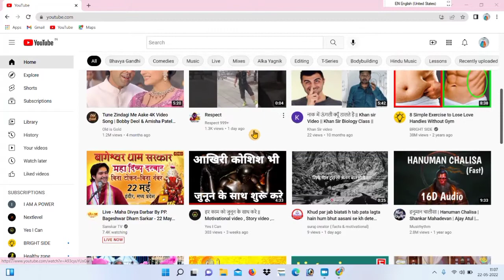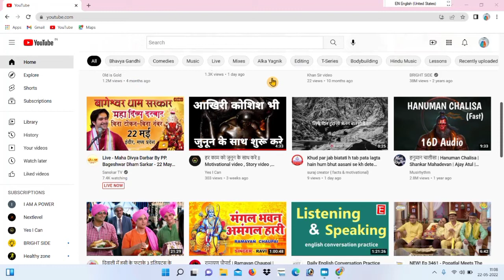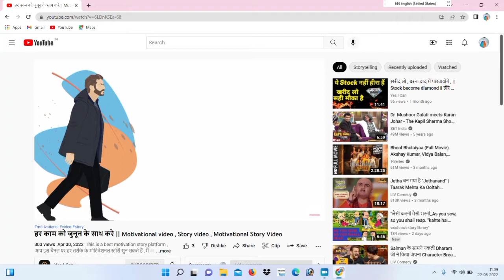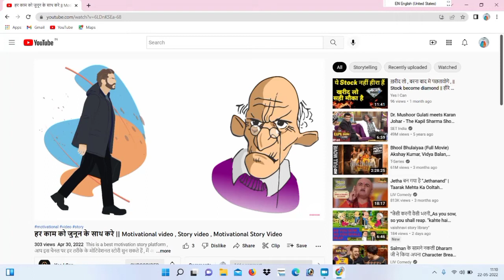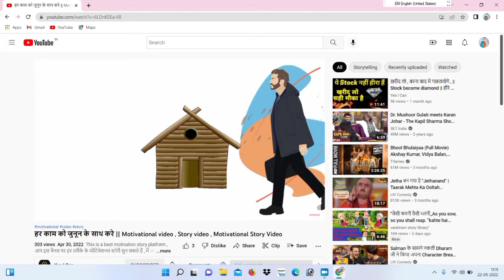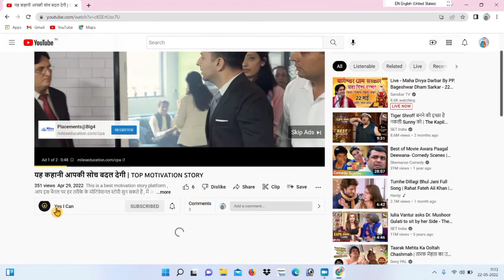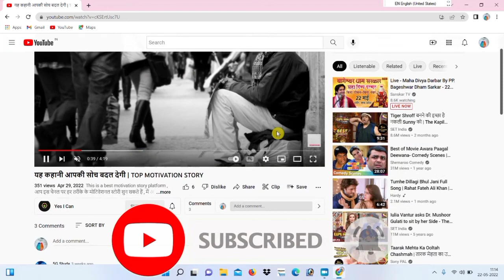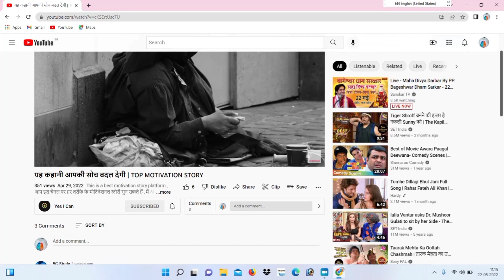Without Monetization Ad | Channel Not Monetize but Ads show